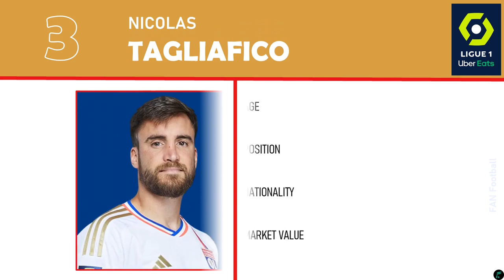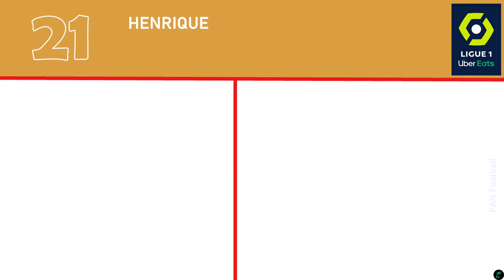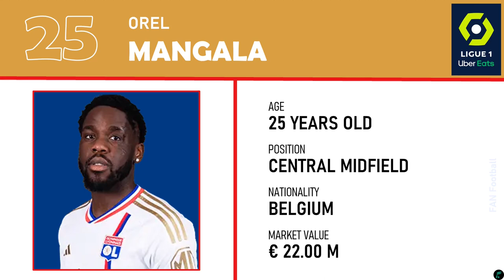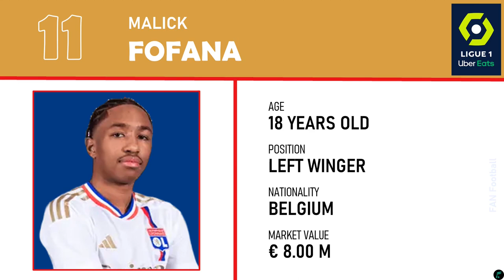OLYMPIQUE LYON ⚪🔴🔵 SQUAD TEAMS for Ligue 1 Seasons 2023/2024 | FAN Football Squad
Hello Guys, This video is Squad Olympique Lyon for Ligue 1 Season 2023/2024

Head Coach :
Pierre Sage (France)

Goalkeepers :
Anthony Lopes (Portugal)
Lucas Perri (Brazil)
Justin Bengui (France)

Defenders :
Sinaly Diomande (Ivory Coast)
Nicolas Tagliafico (Argentina)
Dejan Lovren (Croatia)
Jake O'Brien (Ivory Coast)
Adryelson (Brazil)
Sael Kumbedi (France)
Henrique Silva (Brazil)
Clinton Mata (Angola)
Duje Caleta-Car (Croatia)

Midfielders :
Paul Akouokou (Ivory Coast)
Mexence Caqueret (France)
Corentin Tolisso (France)
Johann Lepenant (France)
Orel Mangala (Belgium)
Chaim El Djebali (France)
Nemanja Matic (Serbia)
Mahamadou Diawara (France)
Mohamed El-Arouch (France)
Ainsley Maitland-Niles (England)

Forwards :
Mama Balde (Guinea-Bissau)
Gift Orban (Nigeria)
Alexandre Lacazette (France)
Malick Fofana (Belgium)
Said Benrahma (France)
Rayan Cherki (France)
Ernest Nuamah (Ghana)